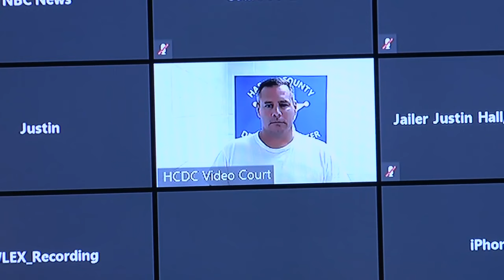Brooks Houck's family is accused of secretly recording grand jury proceedings.They won't be charged.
Brooks Houck was arraigned in Bardstown on Thursday for the investigation into the murder of Crystal Rogers.

Grand jury proceedings are secret. Regular members of the public are chosen to be on a grand jury and determine whether someone should face criminal charges. They don't decide whether a defendant is guilty. That's what a jury does.